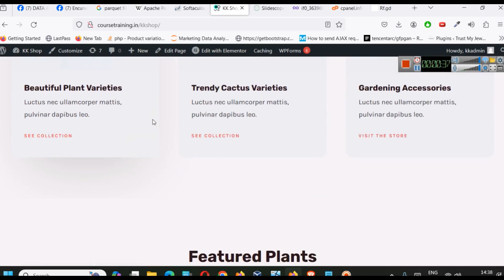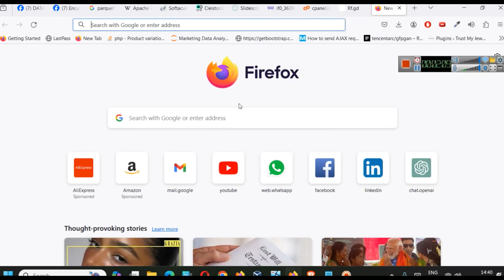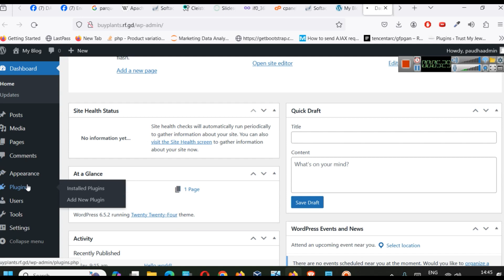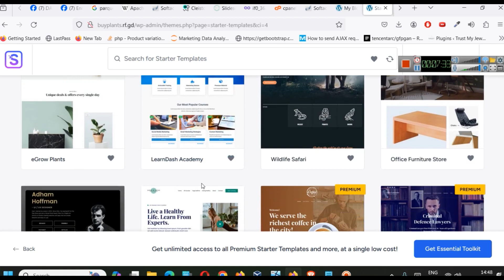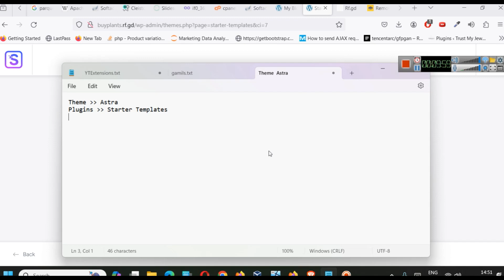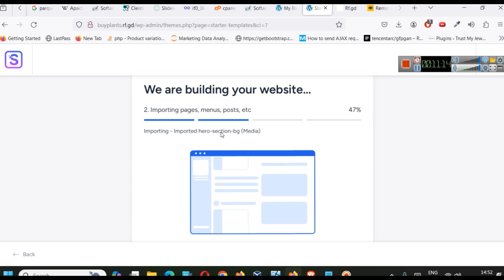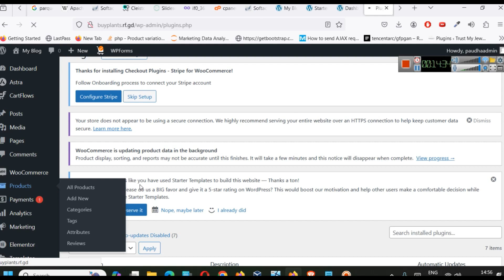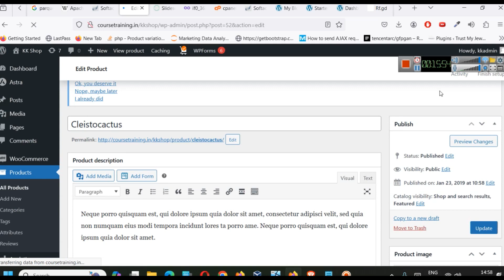Create E-Commerce Shopping Website in 10 Minutes for free